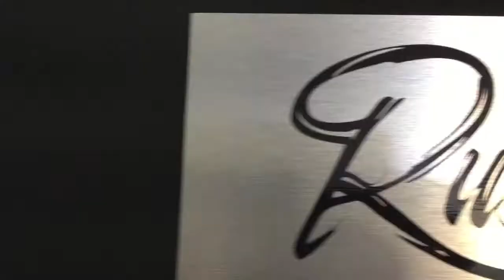Punk guitar build from recycled metal with neon pink Anarchy logo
A damaged metal steel skin LPJR face  with P90 pickup route, wraparound bridge holes.  A tribute to early punk.